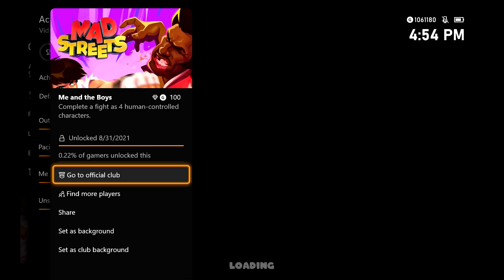Mad Streets - Me and the Boys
Me and the Boys - Complete a fight as 4 human-controlled characters.